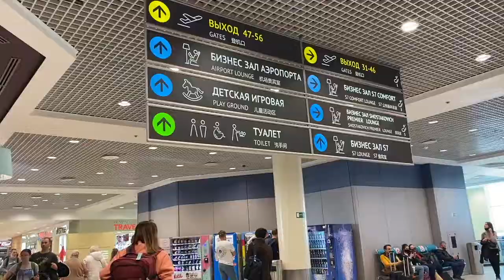Два аэропорта: Домодедово и Геленджик в мае 2021г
Майские дни в 2021г. Аэропорт в Москве Домодедово и в Геленджике. Гигант и крошка. Но в Геленджике кофе вкусный и в 15 минутах от Геленджика. Удобно! Посмотрите!